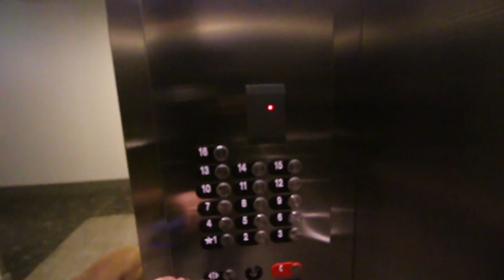24K Gold Blunt + Last shoes I'm copping in 2017 + Mystery Bags drop Tomorrow!!